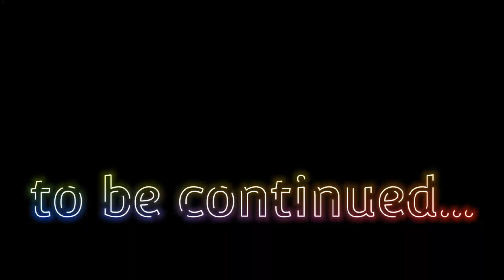Railway bridge no 27 part 2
लोहरदगा से टोरी रेल लाइन में स्थित यह स्थान कई मायनों में खास है। आसमान की ऊंचाइयों से मुगलदाहा नदी और जल प्रपात को निहारने के लिए दिलों में याद रखने वाली तस्वीर, दूर-दूर तक फैली हरियाली बिखेरते जंगल, गगन को छूते पर्वत और कलकल बहती मुगलदाहा नदी लोगों को आकर्षित करती है। झारखंड के दूसरे सबसे ऊंचे रेलवे पुल के निर्माण के समय किसी ने नहीं सोचा होगा कि यह स्थान पर्यटकों की पहली पसंद बन जाएगा। सचमुच अपने नाम की तरह मुगलदाहा नदी और आसपास की सुंदरता मुगलों की शान लिए हुए है। एक समय नक्सलियों के लिए गढ़ माने जानेवाली जगह में आज प्रतिदिन करें हजारों की संख्या में पर्यटक आ रहे हैं। यह सिलसिला लगातार बढ़ता ही जा रहा है। देखा जाए तो बरसात के दिनों को छोड़कर पूरे वर्ष यहां लोग पहुंच रहे हैं।